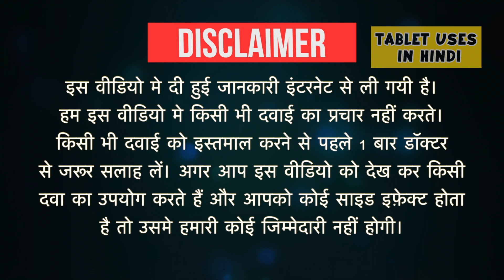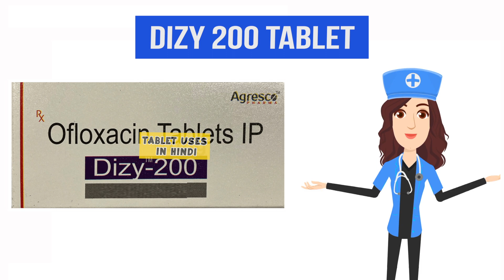Dizy 200 Tablet Uses in Hindi | बैक्टीरिया से होने वाले संक्रमण | Side Effects | Dose 💊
Dizy 200 Tablet Uses in Hindi | Side Effects | Dosage